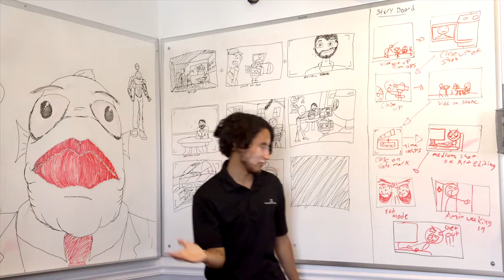BSS Keynote Pre-Production